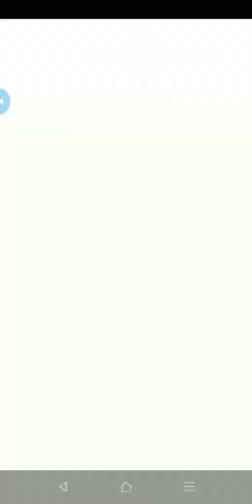pvz heroes daily challenge apr202019 - Tactic experience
Don't wait for the perfect moment, take the moment and make it perfect.
Pvz heroes daily challenge Apr 202019 - tactic expericence